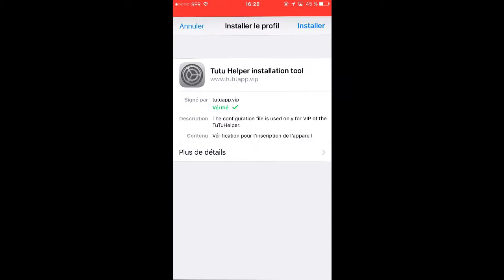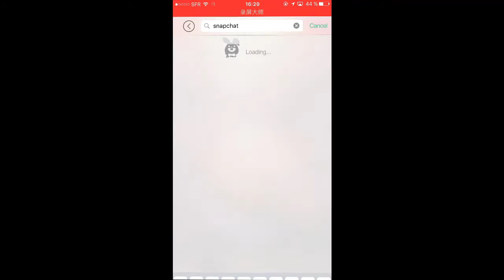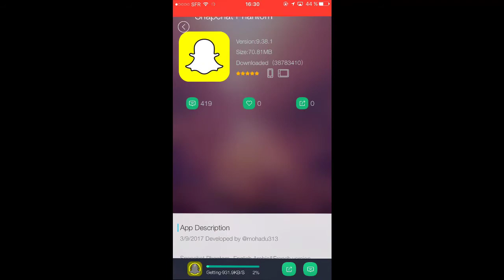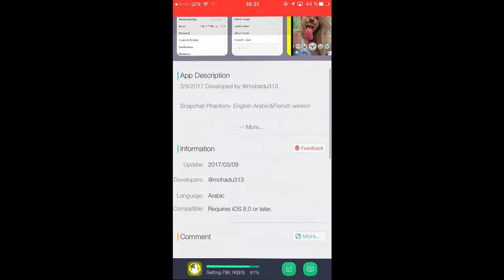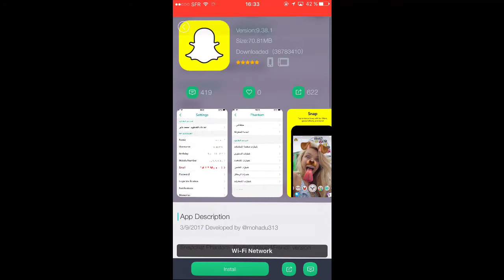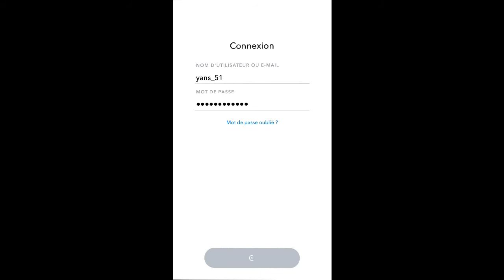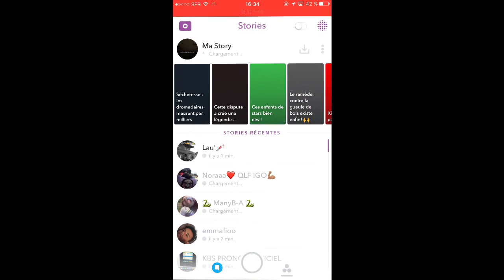TUTO AVOIR SNAPCHAT PHANTOM (CRACKER) 2017 SANS JAILBREAK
HEYYYYY LIS LA DESCRIPTION !

Petit tuto pour savoir comment snapchat phantom

Quelque avantage d'avoir ce snap :

-Filtre de tout le monde entier
-Regarder des story sans que les personne le sache
-Enregister un snap directement dans la pellicule...

                                                    LIEN UTILE

tuto ecrit

1) telecharger tutuapp helper sur son telephone
2) une fois installer , allez dans PARAMETRE - REGLAGE - GESTION DES APPAREILS - et cliquez sur CE FIER
3) lancer tutuapp
4) une fois dessus taper 'snapchat' puis cliquer sur SNAPCHAT PHANTOM et non snapchat ++
5) Installer le snap cracker et lancer le

VOILA EN ESPERANT QUE CE TUTO VOUS EST ETAIT UTILE

7 € de réduction pour vous inscrire sur l’offre de votre choix à avec mon code « IZYTEKgamo7 »
300 points offerts sur ZappyDay – le site qui vous fait gagner plein de cadeaux facilement en cliquant